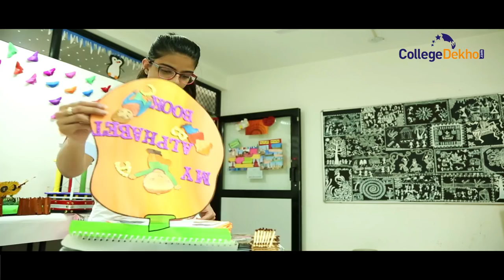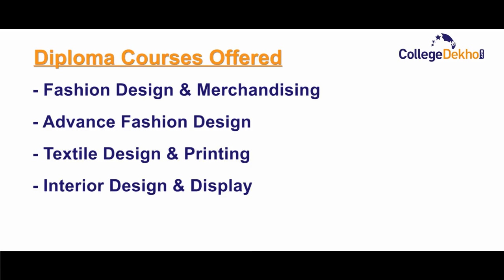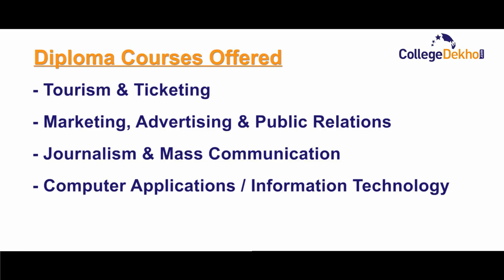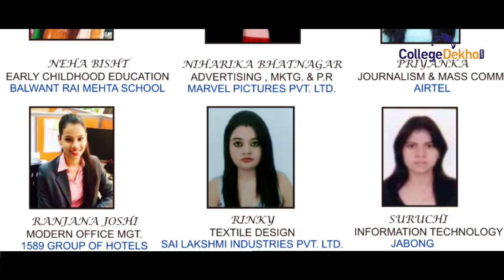International Polytechnic For Women (IPW), New Delhi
International Polytechnic For Women or  IPW New Delhi offering  B.Sc in Interior Designing, B.Sc. in Journalism & Mass Communication,  Fashion Designing, B.Voc. in Interior Designing, B.Voc. in Journalism Mass Communication, M.Sc. in Mass Communication, Advertising & Journalism, M.Sc.in Interior Design, M.Sc in Interior Design, M.Sc. in Fashion Design, M.Sc in Fashion Design, Diploma in Textile Design & Printing, Diploma in Textile Design & Printing.